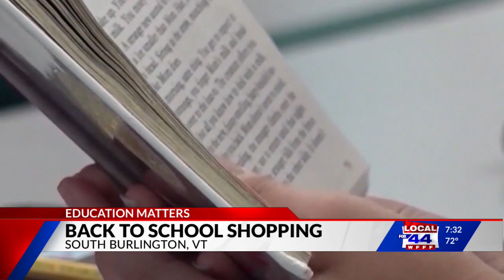Vermont students, parents and retailers gear up for school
It's a bustling time of year for retailers, as parents and guardians equip their children with back-to-school supplies.